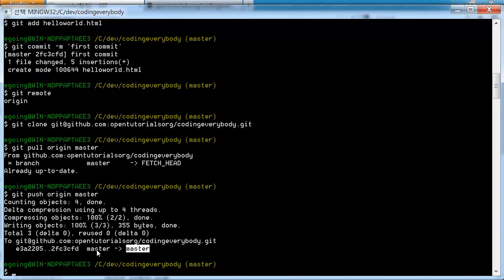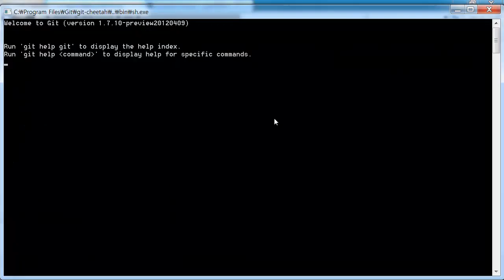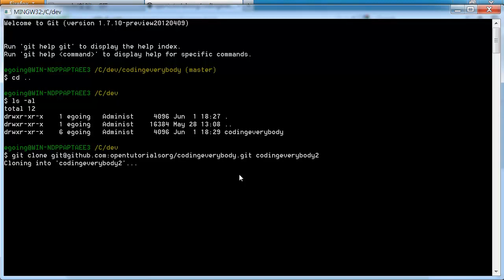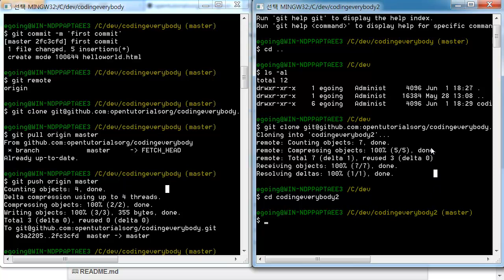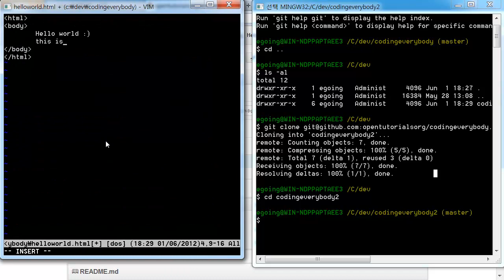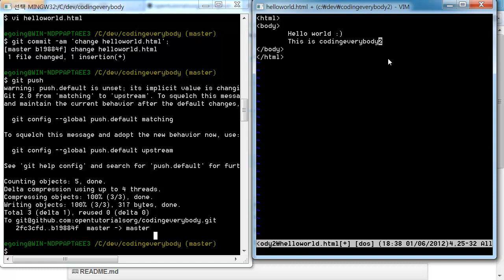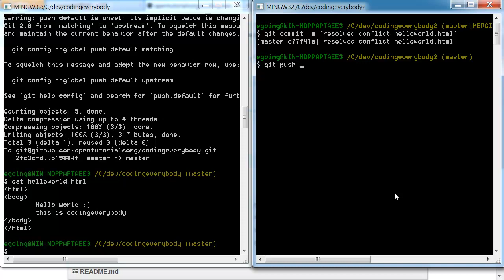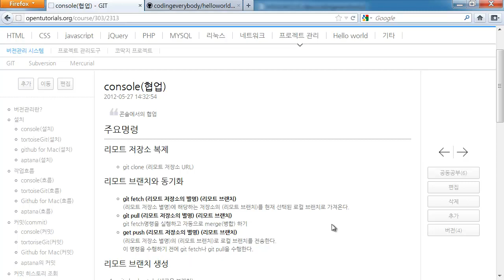Git console에서의 협업 2 (리모트 저장소)